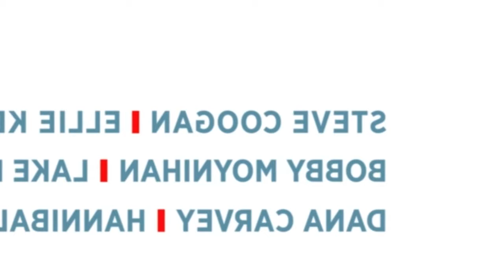The Secret Life of Pets Supercut all clips & trailers 2016 Kevin Hart